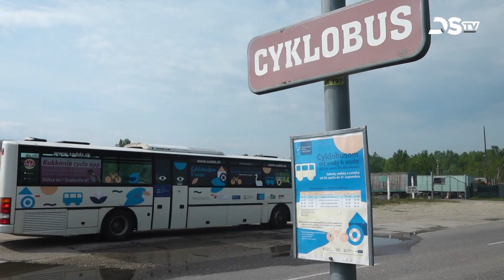Od 1. mája začína cyklobusová sezóna